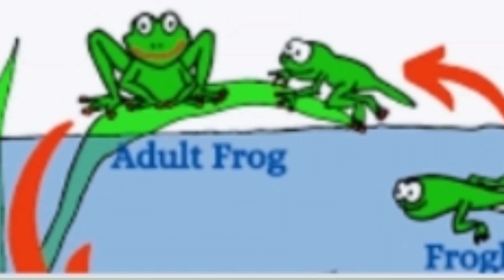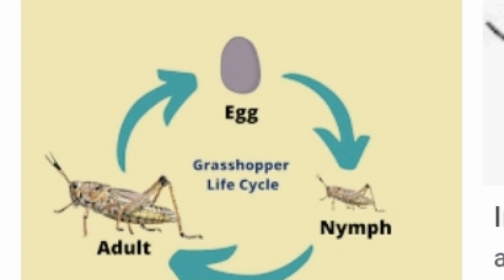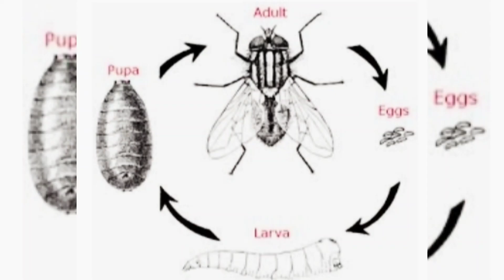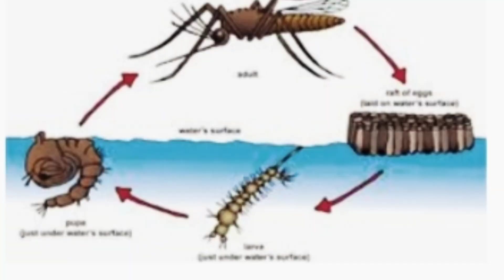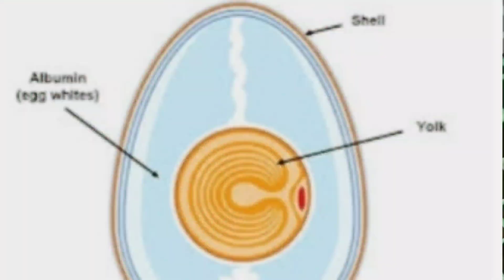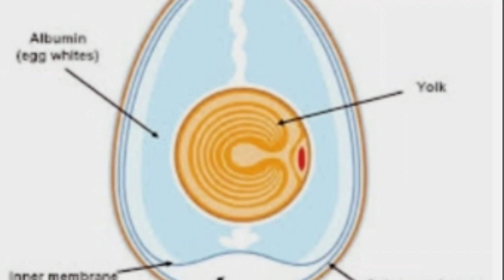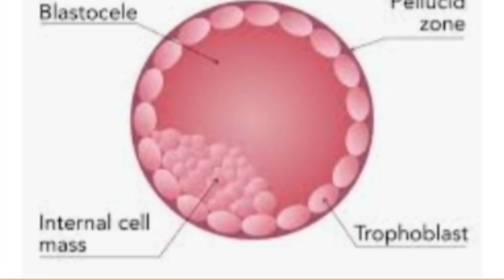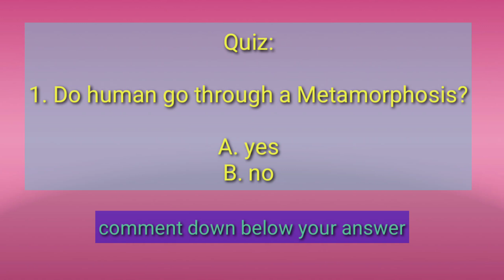Stages in the LIFE CYCLE of Organism I Science Grade 4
Life Cycle involves one life span of the Organism, Physical appearance and some body structures of organism shows changes in their manner and behaviour of interacting in the environment.

This video will give better understanding to compare the stages in the life cycle of Organism.  There are stages that insects differ in some organism like human.

In this video will have you a vivid understanding of how human development happens.